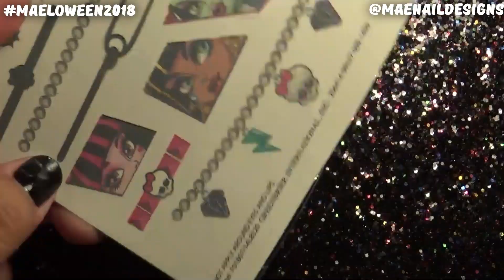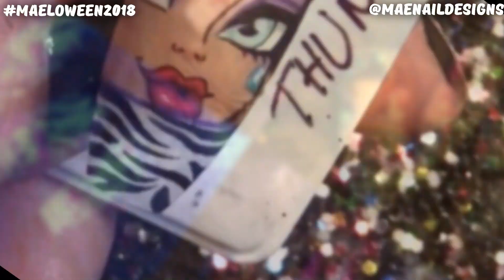💀 WE ARE MONSTER HIGH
👀WATCH IN HD👀👀VER EN HD👀

💬Today is day 8 of my 31DaysOfHalloween nail art. Check it out.

💬Hoy es día 8 de mi arte de uñas 31DaysOfHalloween. Echale un vistazo.

✨Products used / Productos utilizados✨
👉Juilory Coffin/Ballerina Nail Tips Full Cover (Natural):

🎶Music & Animation🎶
🎵Animotica
🎵Myst On The Moor